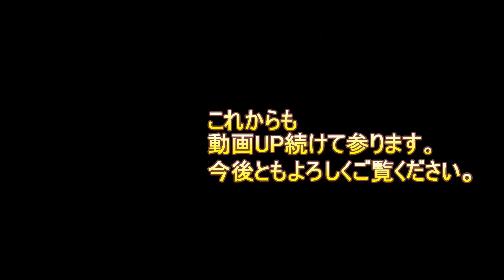2015 波佐見陶器市 よってみらんね！ 浅田良卵農園便り 挨拶１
「アルギニン元気卵」を生産している浅田良卵農園です。これから生産者として農園の風景を動画でUPして行きます。よろしくご覧ください。